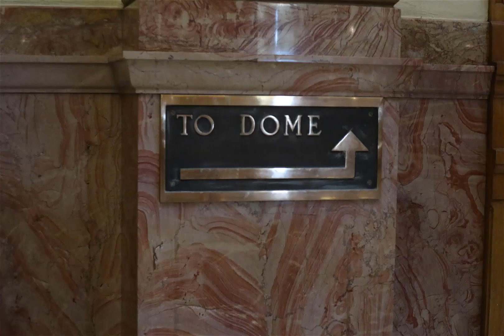Day 18 30 in 30 Under the Dome with Jeremy Schupbach